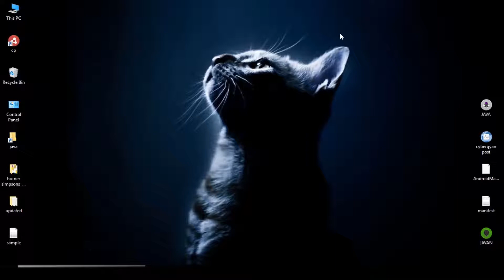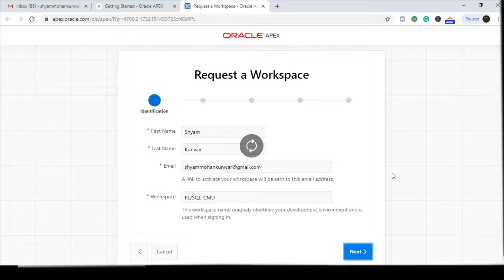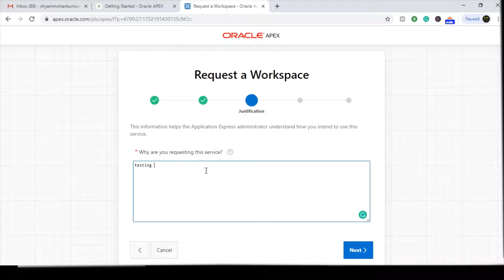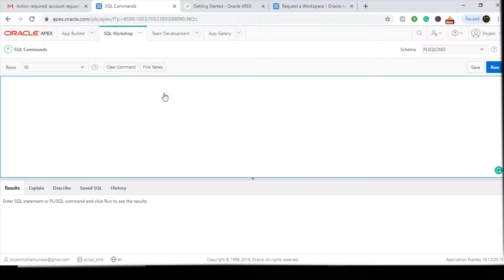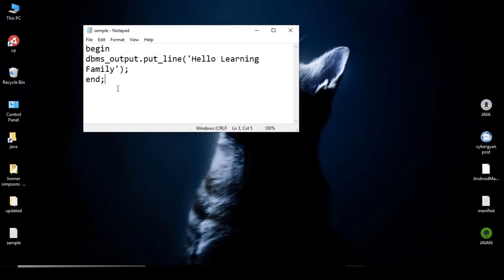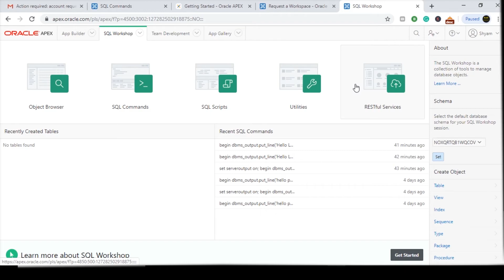How to run PL SQL Program Queries | Oracle Tutorial 2019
Hello Everyone, In This Video, I am Going to Explain How We can run  PL/SQL Program or Queries with minimal effort.

Out of the Installation Process, We Choose the Best and Easy Way
to perform the Task.

SUPPORT OCTILARY